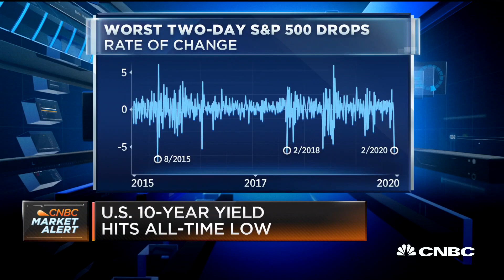Tony Dwyer: There was too much enthusiasm going into peak, expected market dip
Tony Dwyer, Canaccord Genuity Market Strategist and Senior Managing Director, joins 'Closing Bell' to discuss the market plunge.

CNBC TV